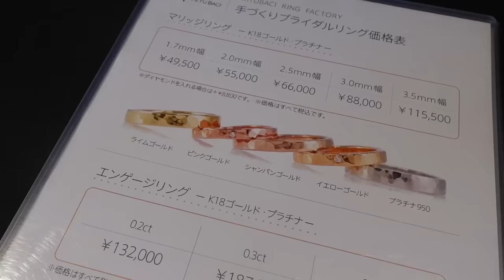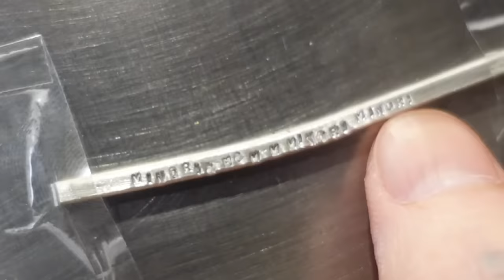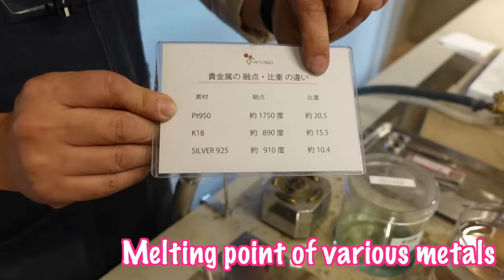I am ENGAGED and PREGNANT